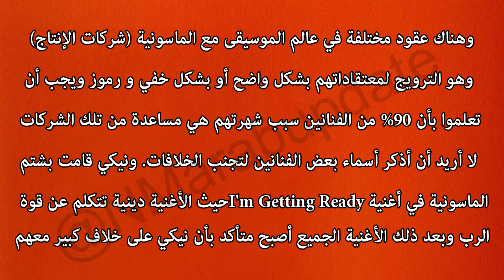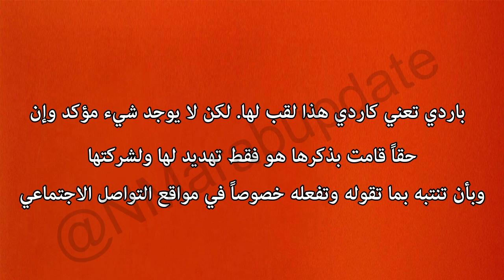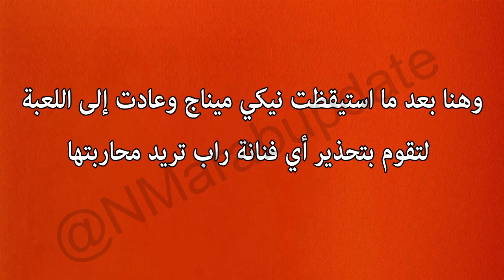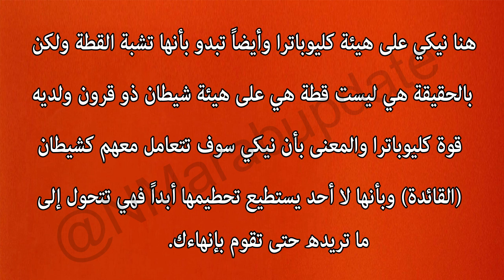شاهد الرسائل المخفية الموجهة للماسونية في فيديو كليب Ganja Burn من نيكي ميناج +هل حقا ذكرت كاردي بي؟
Nicki Minaj - Chun Li
Nicki Minaj - Barbie Tingz